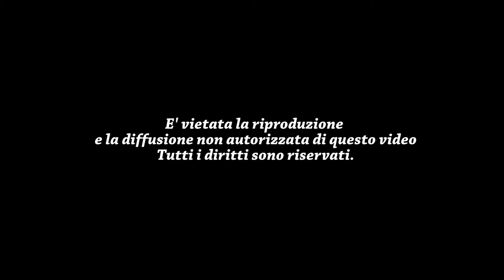Sfilata "Glam Style" - Ristorante "Arena 2.0" - Formigine (Modena) - 02.03.2018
Nel video, realizzato da Claudio Maria Goldoni, la sfilata "Glam Style" che si è svolta venerdì 2 marzo 2018 all'interno del ristorante "Arena 2.0" di Formigine (Modena).